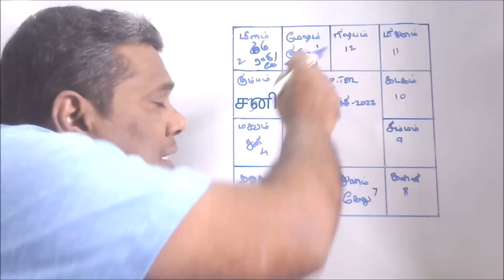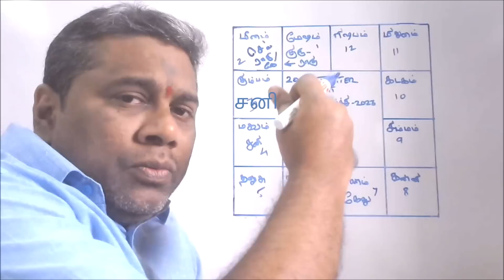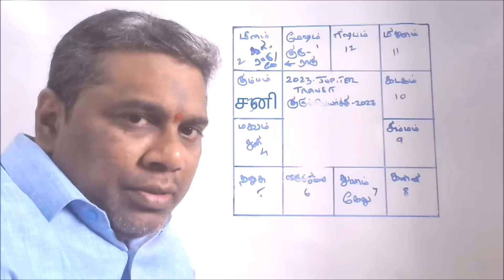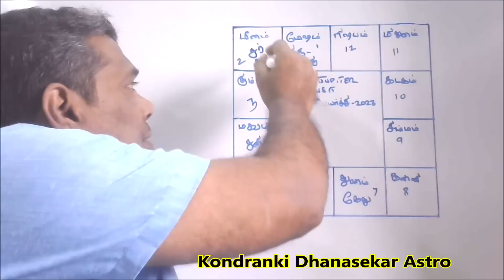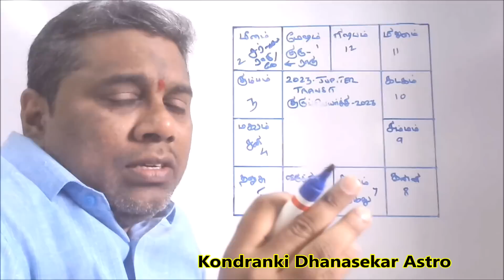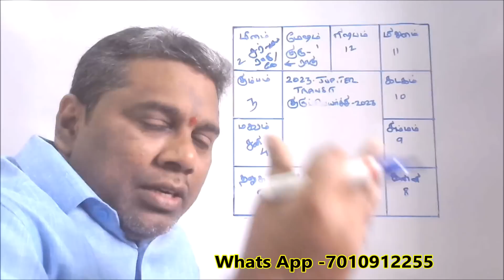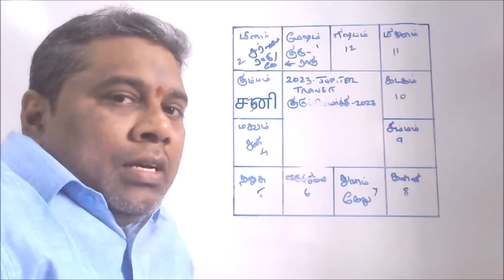2023 குருபெயர்ச்சியில் கடும் சிக்கல்களில் இருந்து வெளியேறுபவர்கள் யார்?Guru Peyarchi Palangal 2023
குரு தக்ஷிணை தர விரும்பும் அன்பர்கள் Google pay 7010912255 and 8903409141ல் செலுத்தலாம் .

S Dhanasekar
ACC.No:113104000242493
IDBI bank
Tirupur
Ifsc code-IBKL0000113

Union Bank Details...
Dhanasekar S
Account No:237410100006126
PN Road Tiruppur Branch

If you sent Guru dakshinai ..Send your Details to 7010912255 Whats App NO

நீங்கள் கொடுக்கும் தக்ஷிணைக்கு கட்டணம் நிர்ணயம் இல்லை..உங்கள் மனதின் அன்பு மட்டும் போதும் எனக்கு ..

ராகு கேது குரு சனி பெயர்ச்சி 2017-18 தொழில் யோக பலன்கள்-Taurus(Rishaba Rasi) career Astrology 2017-18 in Tamil(youtube playlist video link)